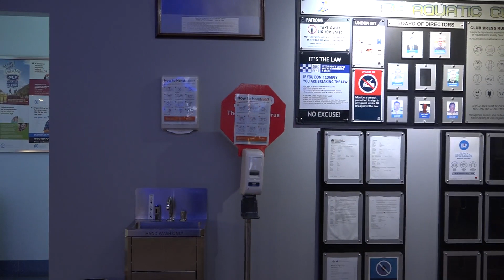00406 Sunday 12th of June Day 2 Racing On The Mighty Manning River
Videoed By Andy's Powerboat Videos